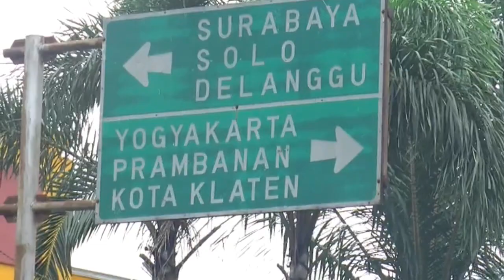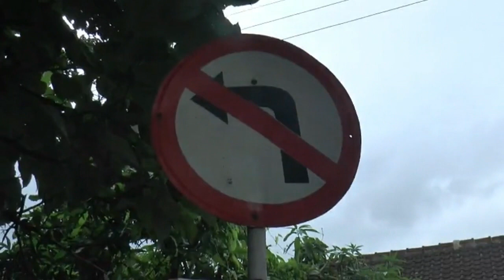TRUK BERPLAT MERAH LAWAN ARUS DIHADANG MOBIL - JOGJA TV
Inilah video viral sebuah truk berplat merah milik Dinas Pekerjaan Umum dan Penataan Ruang DPU-PR Kabupaten Klaten. Truk tersebut nekat menerobos lawan arah dan dihentikan sebuah kendaraan pribadi yang melintas di Jalan Mayor Sunaryo, tepatnya di sebelah timur SPBU Jonggrangan Klaten Jawatengah.